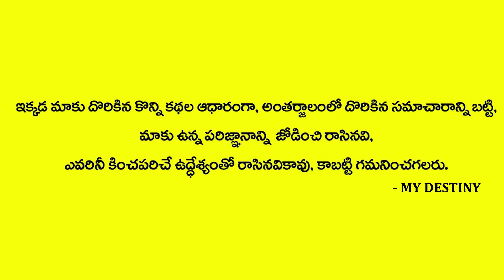Karkataka Rashi | Shivaratri Special Video | Sri Rajan Nambudri | MY DESTINY